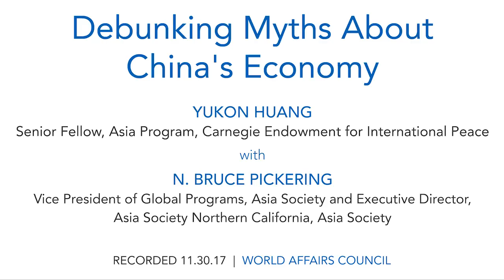Demystifying China's Economic Future | Insights from Yukon Huang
Delve into the complexities of China's economic landscape with Yukon Huang, former Country Director for China at the World Bank. Despite predictions of collapse, China's economy remains robust, and its political system stable. In this discussion, Huang challenges conventional wisdom and explores the realities behind China's growth story. Drawing from his book, "Cracking the China Conundrum," he offers a fresh perspective on China's economic trajectory and debunks common myths. Join us to gain a deeper understanding of China's economic dynamics and why many experts have misunderstood its trajectory.

SPEAKER:

Yukon Huang
Senior Fellow, Asia Program, Carnegie Endowment for International Peace

MODERATOR:

N. Bruce Pickering
Vice President of Global Programs, Asia Society and Executive Director, Asia Society Northern California, Asia Society